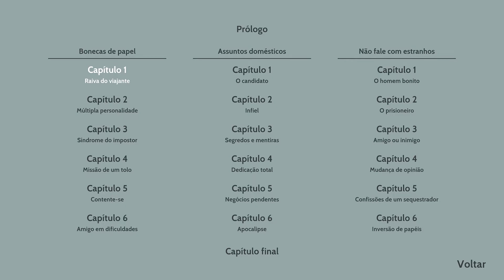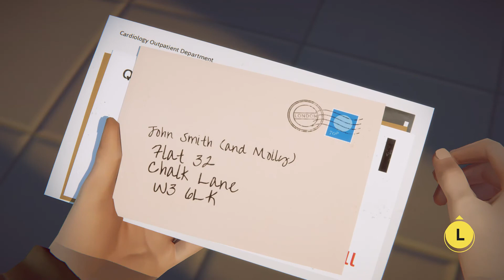Saia Justa (15G) | Achievement | Conquista | LAST STOP (Xbox One/SX)